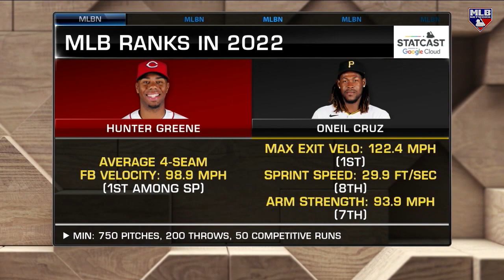NL Central Division Preview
The MLB Tonight crew previews the 2023 NL Central division